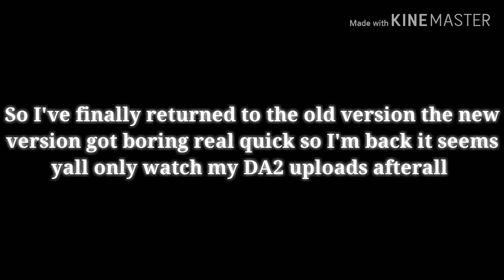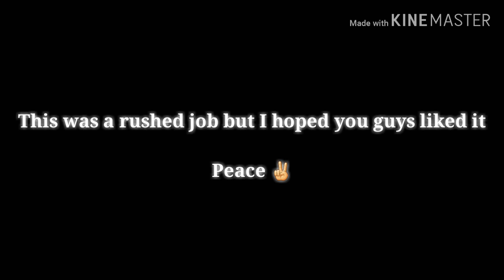Mini Militia: Montage Juice WRLD Edition